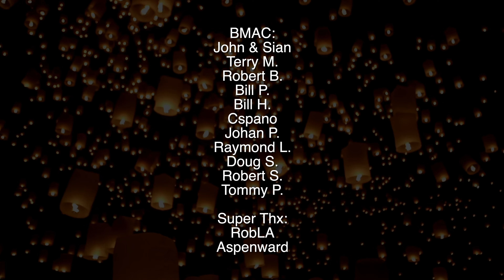Living in Thailand: Expat Services You’ll Rely On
Living in Thailand can be a rewarding experience, but it can also be challenging if you are not familiar with some services that are available. This video will provide you with an overview of some essential services that may make your stay in Thailand more pleasant.